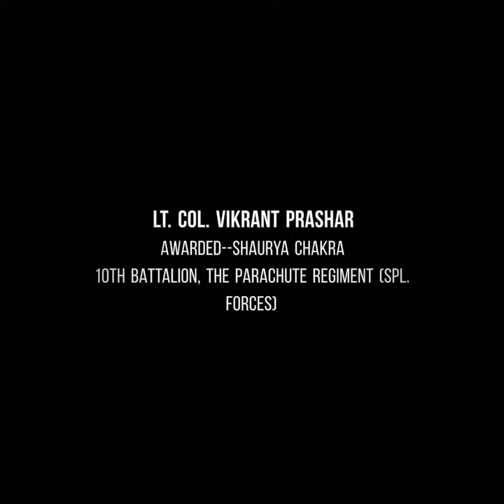Lt. col. Vikrant Prashar, Awarded--Shaurya chakra, 10th Battalion, The Parachute Regiment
(🕉️)  |The Spiritualist| Lt. col. Vikrant Prashar was awarded Shaurya chakra, 10th Battalion, The Parachute Regiment

 We will provide videos on various social causes, various places which need to be explored as well as the Indian culture and its revival.

Also Please SIGN our Petition regarding the revival of Sanskrit and Gurukula system. MUST READ, MUST SIGN, MUST SHARE.